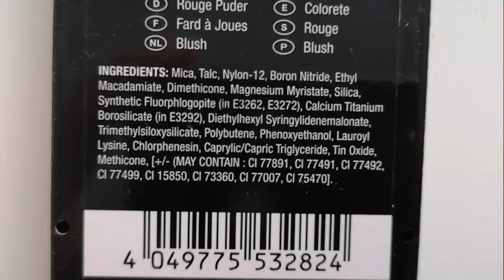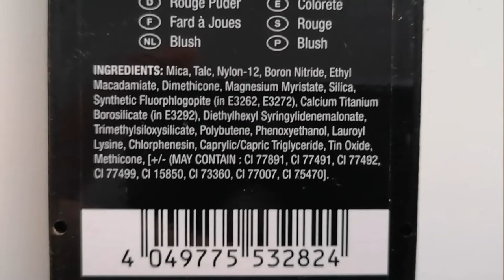Aggiornamento progetto smaltimento make up || Finish 20 by 2020 (Luglio)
Aggiornamento progetto smaltimento make up Finish 20 by 2020!

Qui potete trovare la review, l'inci e gli swatches di alcuni dei prodotti mostrati nel video: